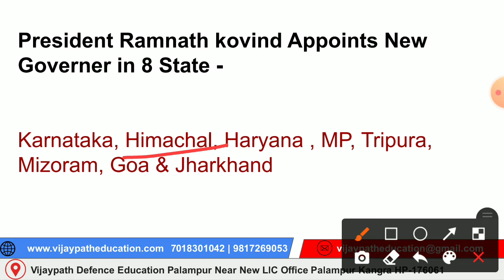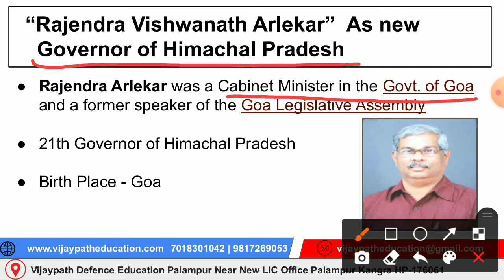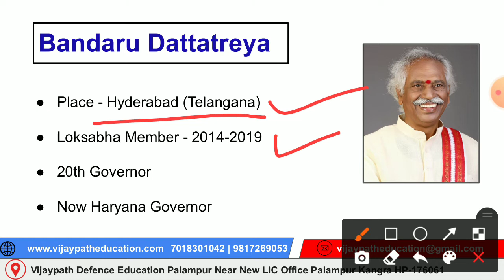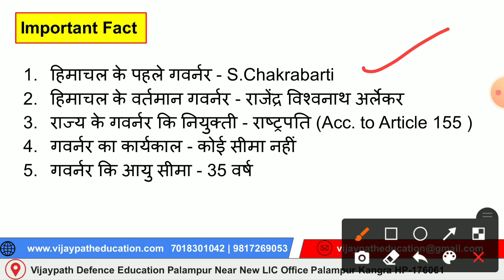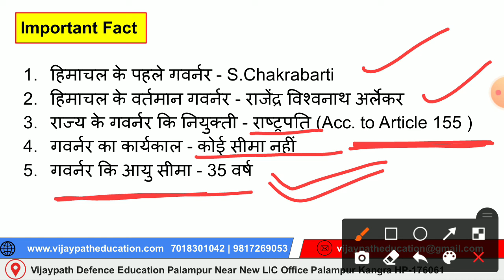हिमाचल प्रदेश के नए राज्यपाल || Himachal Pradesh Current Affairs 2021|| Vijaypath Education Palampur